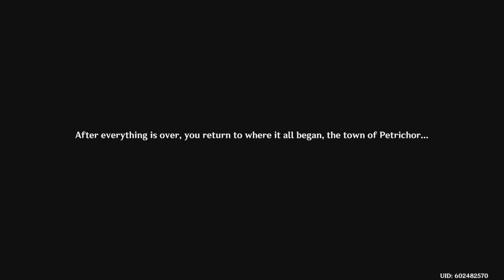Genshin Impact Remuria Requiem ending